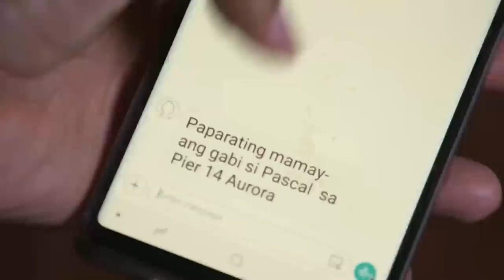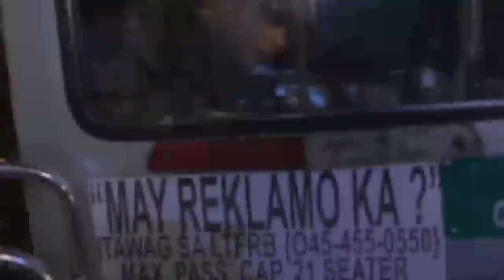Rhian gives Marcial a tip about David's arrival | The General's Daughter (With Eng Subs)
Rhian (Angel Locsin) sends Marcial (Albert Martinez) an anonymous message that indicates where David Pascal (Ruben Maria Soriquez) will arrive in Aurora.

Episode 24 Cast (July 16, 2020):
Angel Locsin (Rhian, Diana, Arabella)/ JC De Vera (Ethan) / Albert Martinez (Marcial) / Ryza Cenon (Jessie) / Paulo Avelino (Franco)